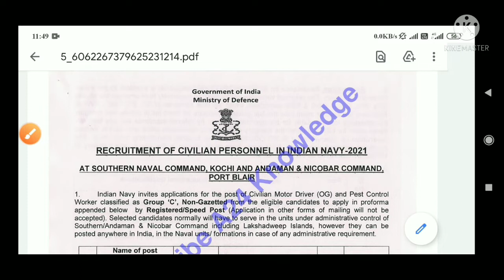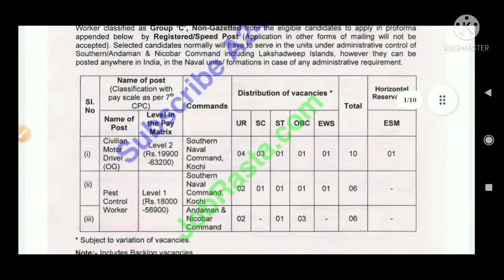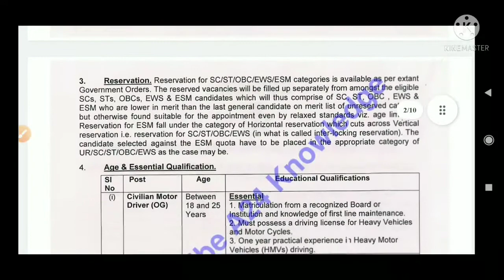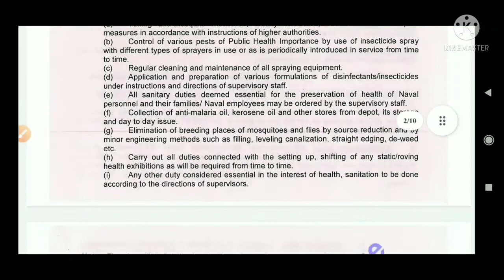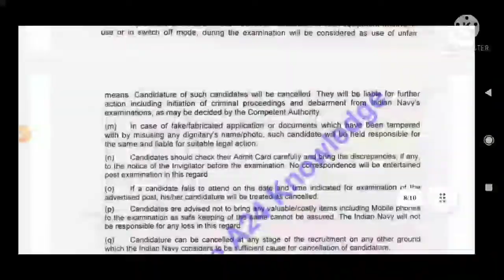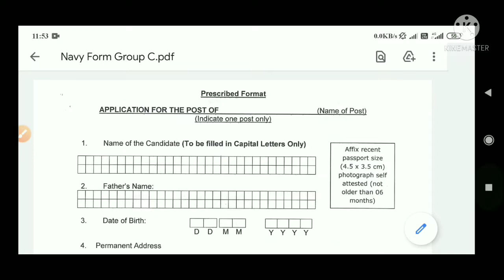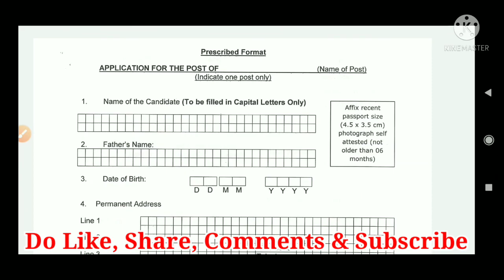Indian Navy Group C New Bharti 2021 | Indian Navy Group C New Vacancy 2021| Indian Navy Offline Form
[Your Queries]

Navy New Bharti
Navy Group C Bharti Latest Information
Indian Navy Bharti Official Update
Navy New Vacancy
Indian Navy New Bharti
Navy Group C Bharti Official Notification
Indian Navy Group C Bharti
Indian Navy Group C Bharti Full Information Indian Navy Vacancy